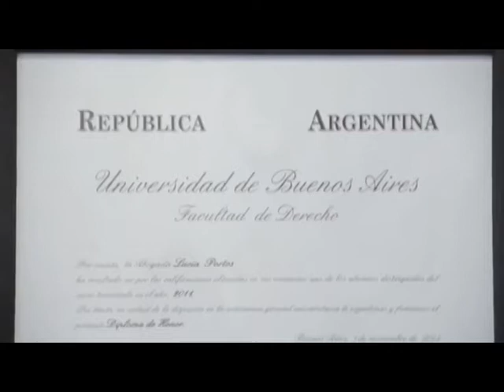CHARLA SOBRE PERSPECTIVA DE GENERO EN LA UNIVERSIDAD ATLANTIDA ARGENTINA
INTEGRACION A LA PERSPECTIVA DE GENERO
LA CHARLA LA DARA LA DIPUTADA PROVINCIAL LUCIA PORTOS, EL JUEVES 29/6 EN MAR DE AJO
ENTREVISTA TELEFONICA: ROSARIO POLICARO